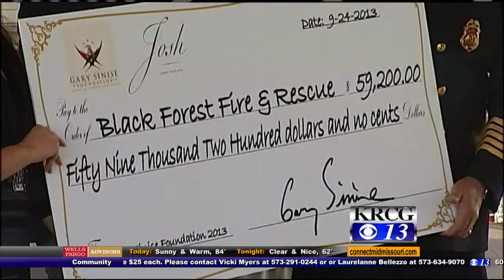Meghan's Morning dish, Sept. 26th 2013